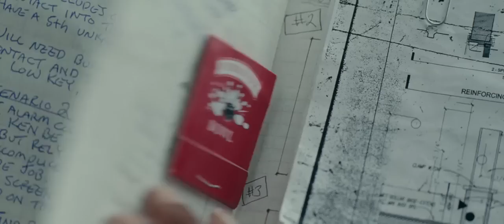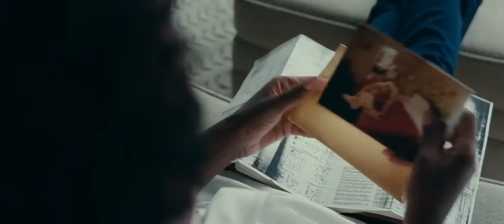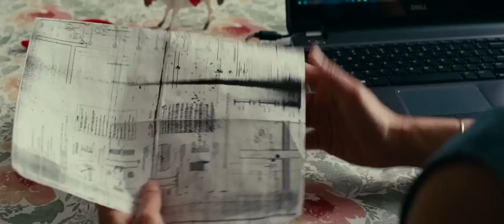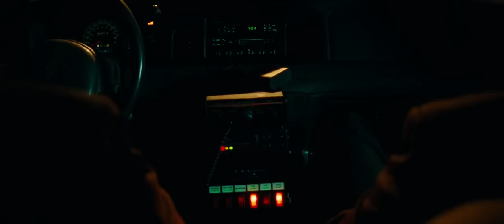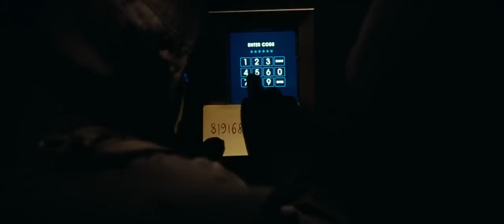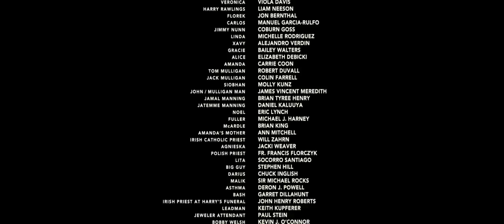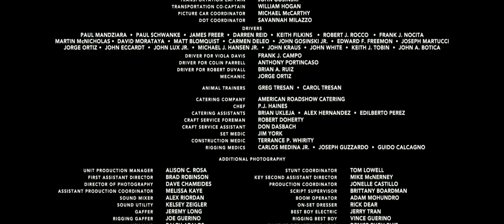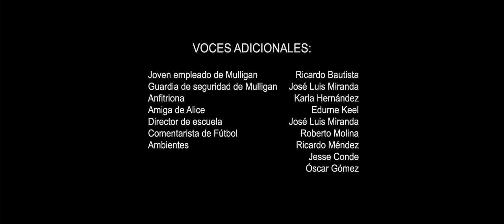Widows full hd movie 2018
720p.WEB